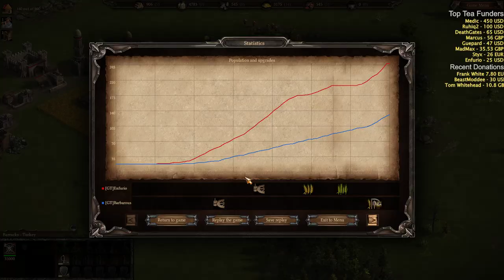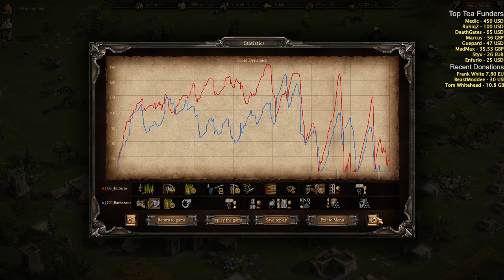Cossacks 3 | 1v1 0pt | Turkey vs Algeria GT Friendly w/ Commentary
Rules were 0pt, 5k, 1v1, no capture

Funny game [GT]Barbarous sent me where he 1v1'ed [GT]Enfurio, was a long game and quite unpredictable, enjoy!

If you would like to donate I would be very grateful! You help me show this amazing game to so many people! Donators can message me their preferred name for being listed on the Tea Fund if they wish!

There are 3 ways to donate, either through youtube SuperChats, StreamLabs, or Paypal, youtube takes a 30% cut from SuperChats so it is best to use StreamLabs or Paypal. With StreamLabs you can use PayPal or Card, and it will appear on Stream where you can leave a message :D)

Thank you to everyone who donated! It really means a lot.